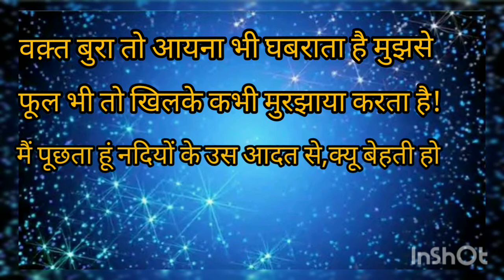Gulzar Shayari || Main Shayar Nahi || Hindi Poem || Maya Shankar Jha || Maya Originals || Kavita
Hey Guys
Dosto video achhi lagi ho to video ko jada se jada share krein or comment krke jarur btaye video kesi lgi. Thank you guys ♥️ Support krte rahiye 🙏😍

Friends this channel provide to you lots of Best Poetry & Quest in my voice.

    Hindi shayari
    Motivational Quotes
    Motivational Shayari
    Sad Shayari
    Bewafai Shayari
    Friendship Shayari
    Alone Shayari
    Gulzar Sahab Poetry
    Gulzar Sahab Shayari
    Breakup Shayari etc...

Na Jane Kyu Aap Bahoot Yaad Aati Ho | Good Night Love Shayari | shayari video for whatsapp
Rahat Indori best urdu shayari recited at GIFLIF Fest. (Bulati Hai Magar Jaane Ka Nahi, Hindustan)
Best Of Kanha Kamboj Shayari 2021, kuchh alfaaj shayari,
Very Sad latest Shayari Collection 2022 | Tahzeeb Hafi | Waseem Barelvi | Kumar Vishwas | Poetry
Top 10 Shayari || Rahat Indori Top 10 Shayari || Rahat Indori Best Shayari
30 Minutes Shayari Collection // Top 50 Shayari // Urdu Shayari //Love Shayari#shayari
Mirza ghalib shayari || बहुत शौक था सबकी फ़िक्र करने का || Ghalib ki shayari in hindi || मिर्ज़ा ग़ालिब
TEHZEEB HAFI @DUBAI MUSHAIRA | SEPT 2022
shakeel azmi puna mushaira.Pune Festival 2022
Heart touching shayari ♥️ | Shayari with background music 🎶
tik tok shayari, sad shayari, bewafa shayari, tik tok video, trd sad shayari, urdu poetry
Rahat Indori Best Shayari | Top 10 Shayari| Rahat Indori in Kapil Sharma Show| The Kapil Sharma Show
Gulzar shayari | Gulzar shayari in hindi | Gulzar poetry | Hindi shayari | Shayari
Gulzar shayari 2022 || Gulzar poetry in Hindi || Best gulzar shayari || shayari hindi
Gulzar sahab with Jagjit singh ji
Dr.Rahat Indori latest Khargone Mushaira 17 February 2020